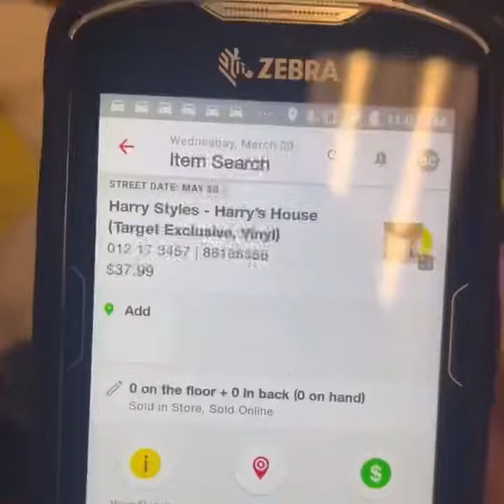Harry's House vinyl is yellow